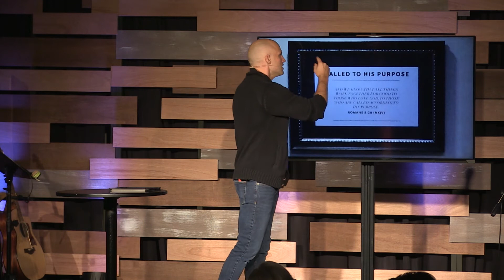Storm The Throne - "Coincidence? I Think Not." with Aron Kirk - Resonance Church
Our hope is that you would join us in person at Resonance and become part of our community!

Worship Set List for this week:

You Came (Lazarus) - Bethel Music
The War Is Over - Bethel Music
Faithful To The End - Bethel Music